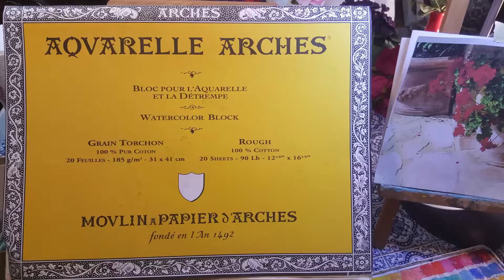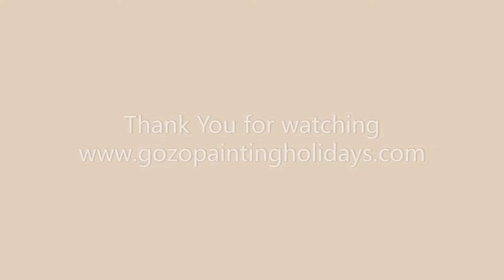13th Demo Watercolour Geraniums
A pot of geraniums for a change... watercolour on Arches cotton paper.
A photo taken while on holiday at a friend's wonderful house in Umbria a couple of years ago.